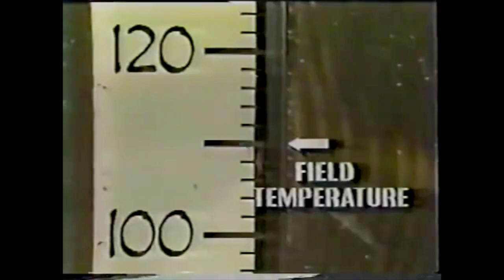Jim McMahon Returns, Accounts for 4 Scores in Impressive Victory! (Bears vs. Bengals 1986, Week 4)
1986 Week 4 game highlights between the Chicago Bears and Cincinnati Bengals.